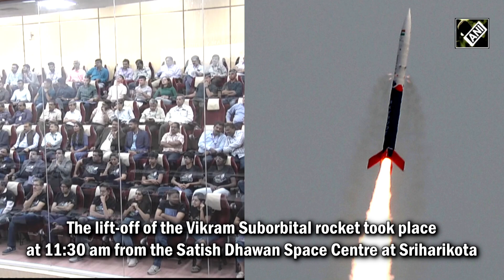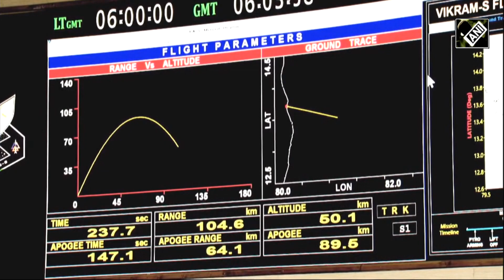“New dawn in India’s space journey…” MoS Jitendra Singh on successful ISRO’s launch of 'Vikram-S'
India's first-ever privately developed rocket 'Vikram-S' successfully lifted off from the Sriharikota spaceport. The lift-off of the Vikram Suborbital rocket took place at 11:30 am from the Satish Dhawan Space Centre at Sriharikota in Andhra Pradesh. Union Minister Jitendra Singh attended the grand launch of 'Vikram S'. The Union Minister called the launch a “New dawn in India’s space journey.”